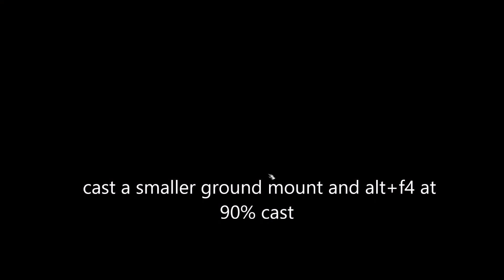WoW Retail & Classic - Enter Vault of Archavon when enemy controlled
Can't be used to win wintergrasp pvp event.